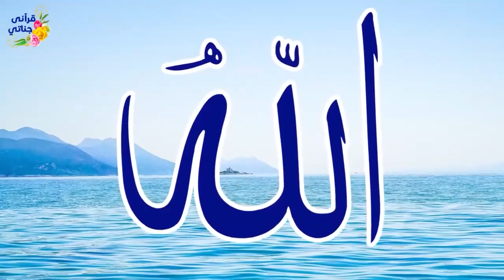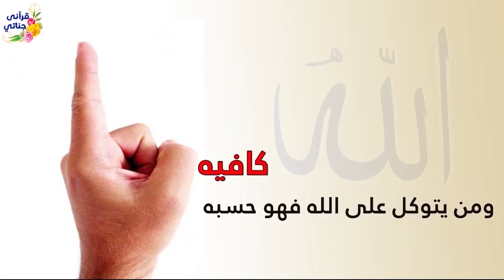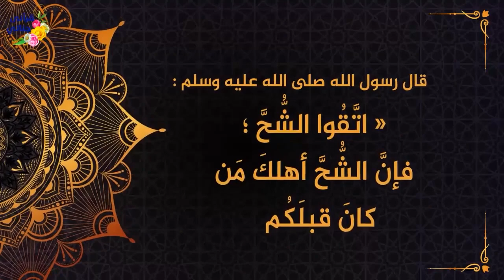قصص رائعة خططت زوجة تريد التخلص من ابن زوجها و طفل يتيم أرسلته امه ليتعلم القرآن و فقير في مطعم